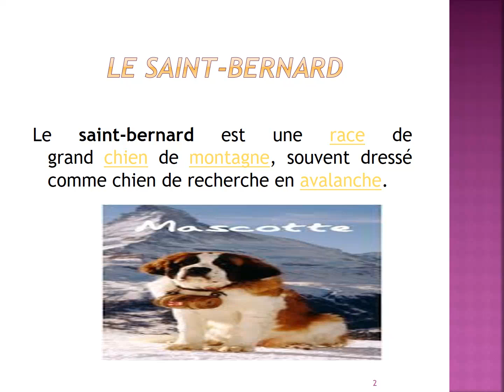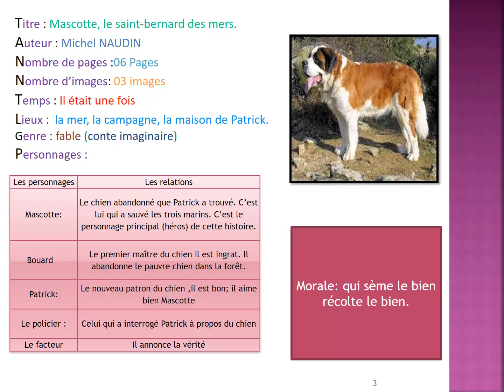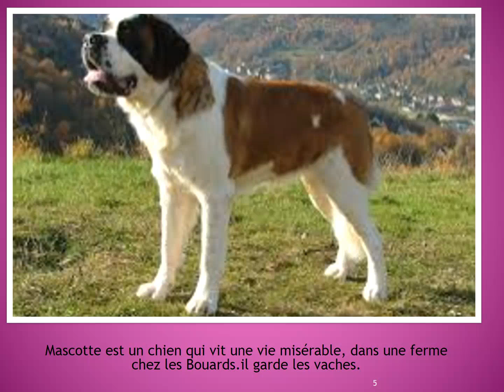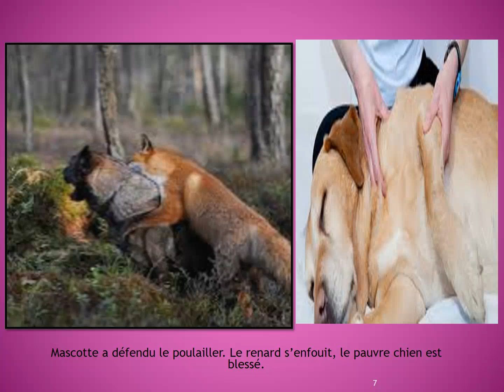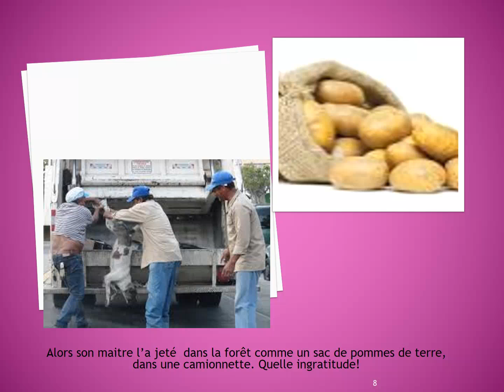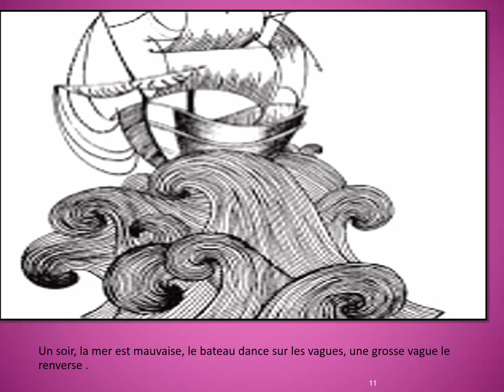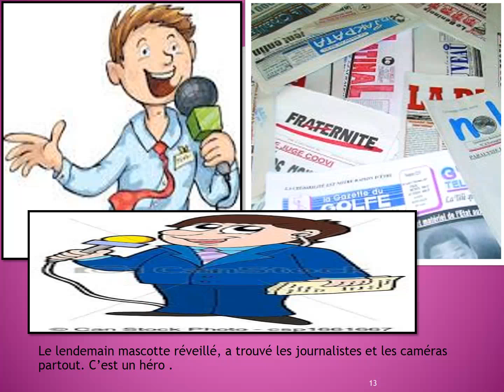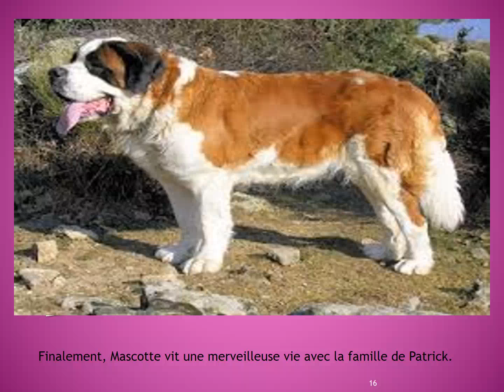Mascotte le saint bernard des mers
Collège Karatchi Bardo
Mme: Mrassi Imene